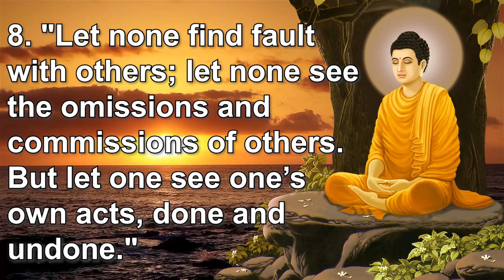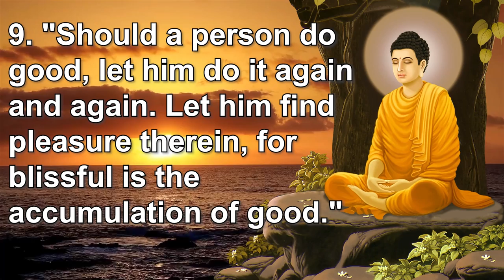Discover the Power of The Buddha Words ✨ 1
Quotes on Love, Life, Happiness, and Death

In this video, you will explore the profound wisdom of Buddha's quotes on love, life, happiness, and death. Buddha's teachings on these fundamental aspects of human existence have inspired and guided people for centuries. By delving into his words, you will gain insights on how to live a fulfilling life, cultivate happiness, and come to terms with the reality of death. Join us on this journey of discovery and transformation as we explore Buddha's profound teachings.

Do one thing every day that scares you.

I want you to read these books, These books will change your life in 2023.
1.Bhagvad gita :in English
in Hindi

2.Chanakya Neeti :in English
in Hindi

3.Think Like a Monk

4.Attitude Is Everything

5.How to Win Friends and Influence People

6.The Psychology of Money

7.Atomic Habits

8.The Subtle Art of Not Giving a F*ck

10.DEEP WORK
Tools I Use :::::(:
My Laptop - Lenovo Ideapad Gaming 3 AMD Ryzen 5

iphone 13

iphone 13 Back cover

Mechanical Keyboard And Mouse 1

Lenovo Laptop cover 15.6 inch

Laptop Keyboard protection cover

Proper Gaming Desk Setup

Best Mini Tripod

My Best Speaker Under 1000Rs

My Best Gaming Chair

Bluecut Eye protected Goggle

My Bluetooth Wireless Earphones